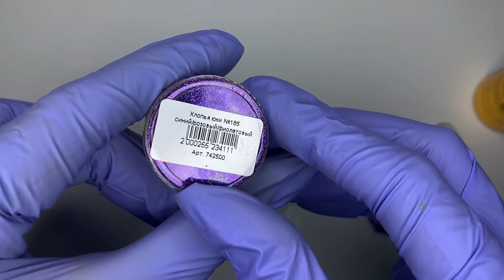💜 Космический маникюр / Текстура на ногтях / Дизайн ногтей по мокрому / эффект галактики на ногтях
💜 Космический маникюр / Текстура на ногтях / Дизайн ногтей по мокрому / эффект галактики на ногтях / Маникюр с блестками, блестящий маникюр

Материалы :
база komilfo milk
top fox strong
top american creator
NUB 64
Antonio Damatti 006
Кисть Komilfo liner 7|9

galaxy nails, galaxy nail art, galaxy nail art tutorial, galaxy nails with gel polish, galaxy nail design